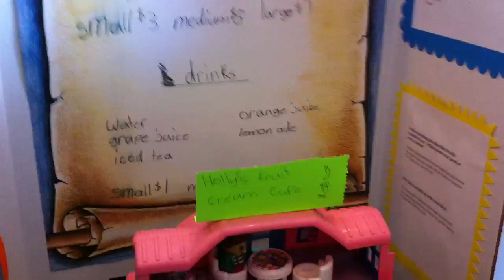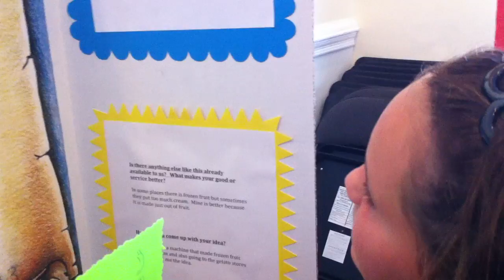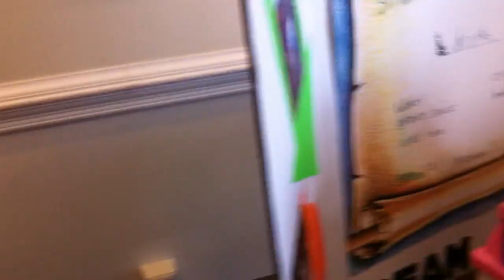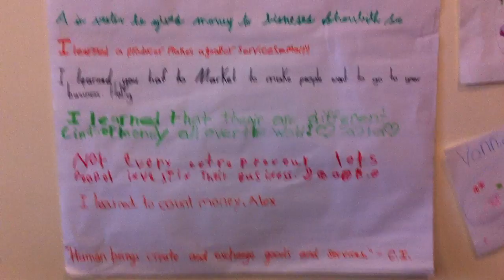Lidt stemningsvideo fra børnenes Shark Tank projekt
Jeg lavede lidt video der viser ungernes projekter til deres Shark Tank projekt. Se "Sådan laver man en folkeskole!" først!